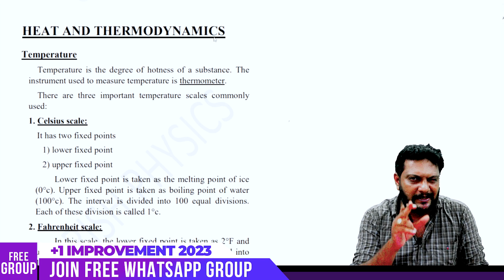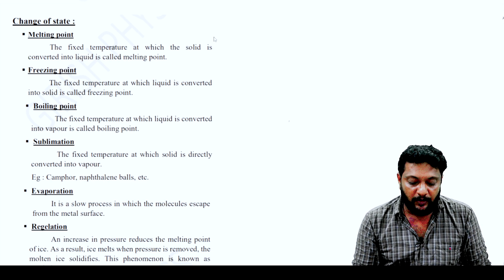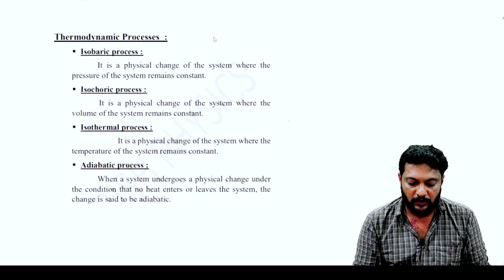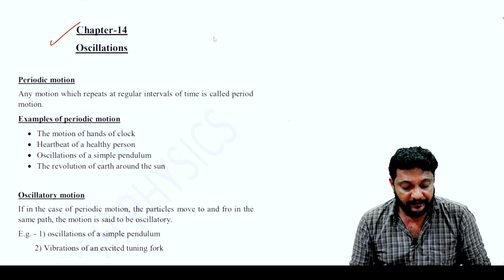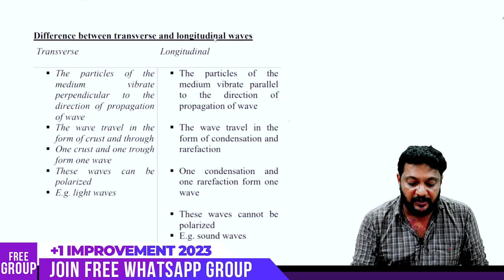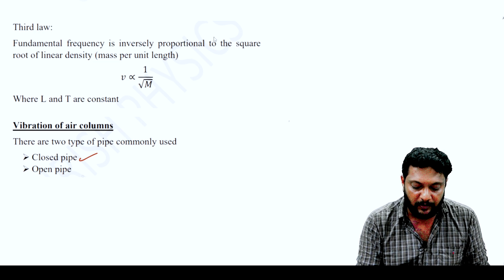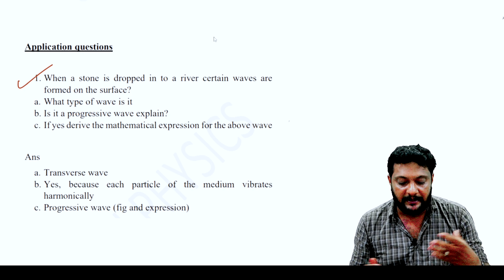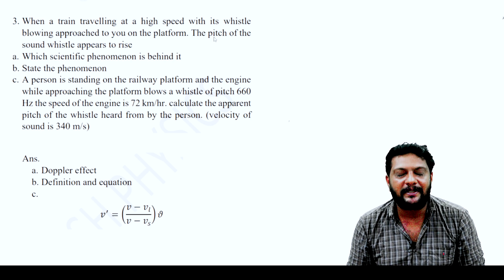Plus One | Improvement | Physics | Quick Revision | Chapters 11-15 | ഇത് കാണാതെ പോകരുത്..!!